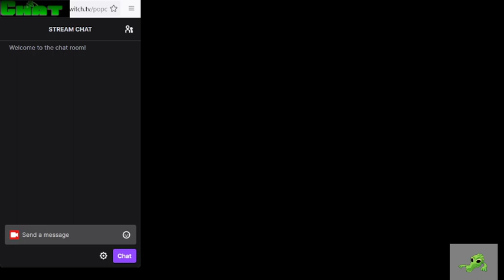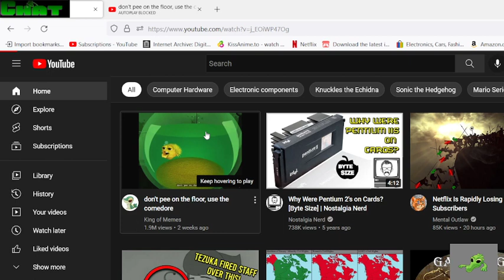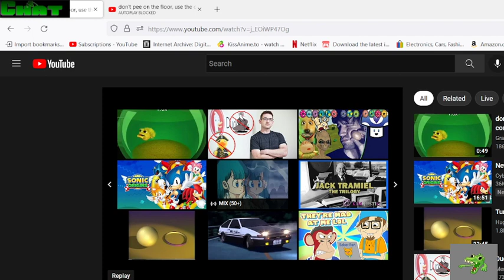Xolta: Little nightmares 2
Part 1 of my stream of the pc puzzel platformer Little Nightmares 2, bag firend adventures.
April 21, 2022 If you like this fallow me link to my discord